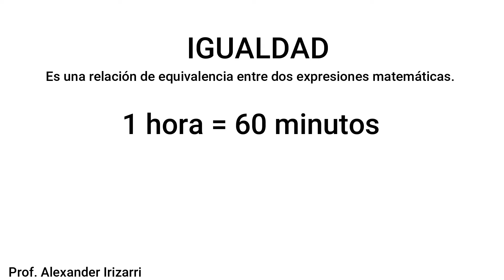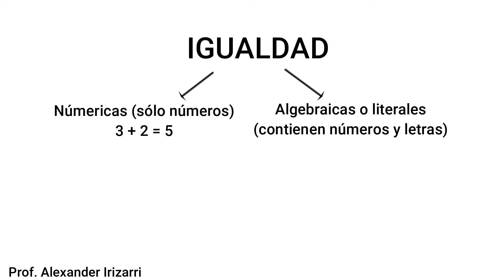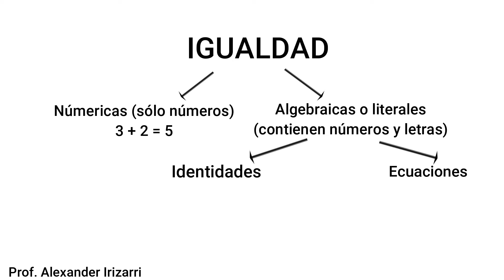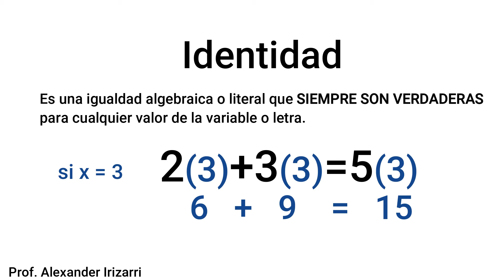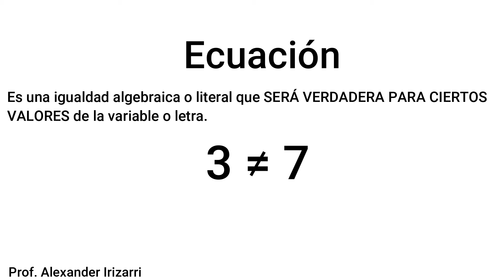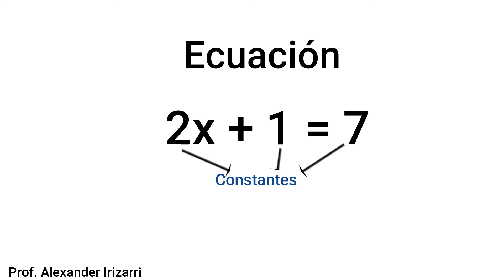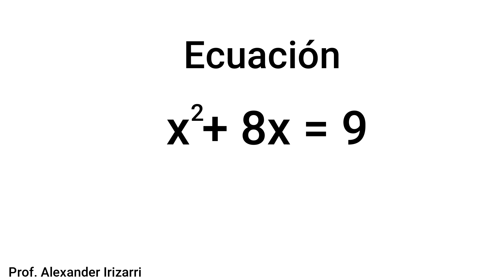ECUACIONES - INTRODUCCIÓN Y CONCEPTOS BÁSICOS - EXPLICACIÓN DE IGUALDAD, IDENTIDAD Y ECUACIÓN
Este es el primer video del tema de ecuaciones. Abordamos los conceptos básicos y explicamos detalladamente los conceptos de igualdad, identidad y ecuación, sus similitudes y diferencias, con ejemplos.